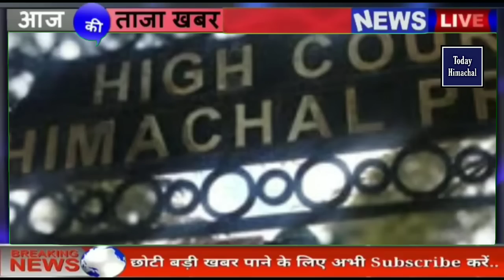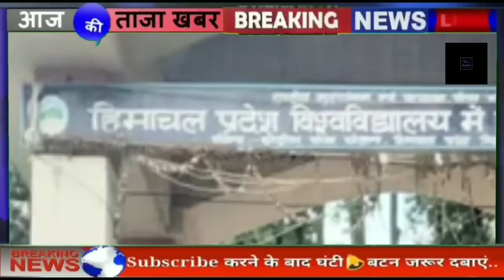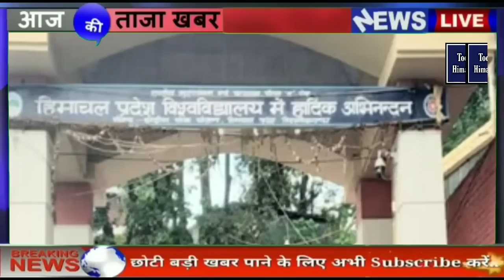🛑 Himachal News | Today Himachal | HP News Himachal | हिमाचल शाम की बड़ी खबरें | Breaking News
Priyanka sharma
Nishant
Shiksha
Geetika Pandey
kanika
Shalini sharma
Hardeep Singh
Rohit Sharma

himachal pradesh election result,
mcd election 2022,
himachal pradesh,
himachal election result,
himachal mein kiski sarkar bani,
exit pol,
himachal ka exit pol,

himachalpradesh himachal